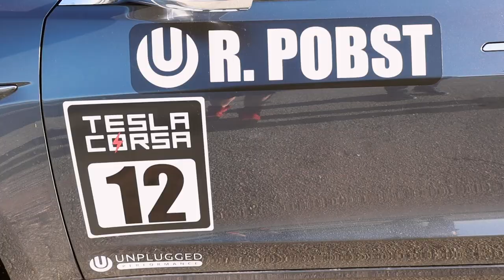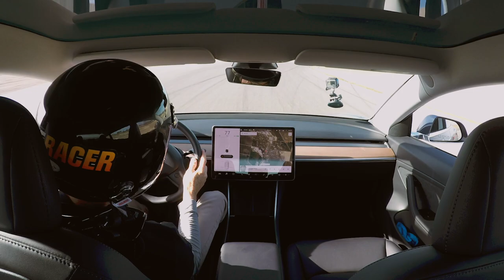TeslaCorsa Event #3 Recap!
A quick recap of TeslaCorsa Event #3 which took place on Sunday March 31st, 2019 at Buttonwillow Raceway in California.

There were 50 drivers in attendance, as well as quite a few Tesla owners who came out to support and meet fellow Tesla enthusiasts. We even had a special guest - famed racing driver Randy Pobst, who was responsible for developing Track Mode on Model 3 Performance! Randy was nice enough to provide tips and tricks for track driving, as well as give a classroom lecture and Q&A.

For more information on how to attend a future TeslaCorsa event,